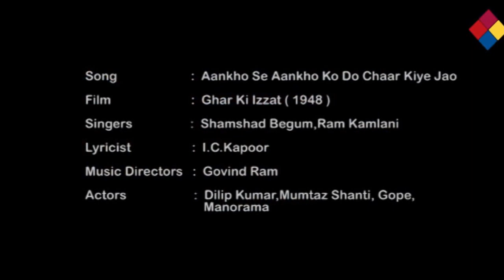Aankho Se Aankho Ko / Ghar Ki Izzat 1948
Ghar Ki Izzat (lit. Honour Of The House) is a 1948 Hindi drama film directed by Ram Daryani for Murli Movietone.[1] The film starred Dilip Kumar and Mumtaz Shanti in lead roles with Manorama, Jeevan and Gope. The cinematography was by Kumar Jayawant. Music was composed by Pundit Gobindram. The story writer was K. S. Daryani and the dialogue and lyrics were by I. C. Kapoor.[2]

The milieu is an upper middle-class joint family, with the mother treating her son's wife shabbily. The son, an educated man working as a lawyer, is unable to handle the situation at home and turns to drink

Plot
Chandra (Dilip Kumar, a young lawyer, lives in a well-to-do joint family with his parents, sister Radhika (Manorama) and sister's husband, Chaman (Gope). Chaman is made to do all the household chores as he lives on the sustenance provided by his wife's family. When Chaman is insulted by his mother-in-law, Radhika steps in and walks out of the house with her husband. They start a small business outside the city and soon start doing well. Here, Chandra on a visit to his sister meets Roopa (Mumtaz Shanti), who lives a poor lifestyle with her older unemployed brother Moti (Jeevan) and a younger brother Gulab, studying in school. To make a living, Roopa runs a school. Chandra and Roopa fall in love and are married despite their financial differences. However, the in-laws soon start taunting Roopa about her previous poor state and slowly make her life miserable. Chandra is too weak to stand up to his mother, and to avoid the domestic scene at home takes to drinking and gambling. Matters are set right when Radhika comes for a visit, and after a stern lecture from her, everyone mends their ways and they live peacefully.

Cast
Dilip Kumar as Chandra
Mumtaz Shanti as Roopa
Gope as Chaman
Manorama as Radhika
Jeevan as Moti, Roopa's elder brother
Gulab as Roopa's younger brother
Dixit
Suleman